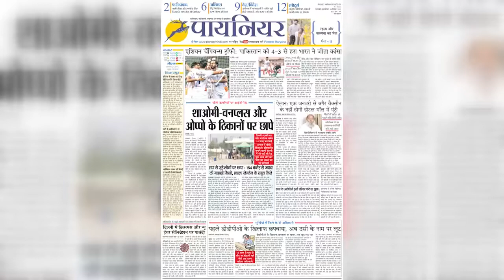देश दुनिया की बड़ी खबरें फटाफट || Pioneer Haryana